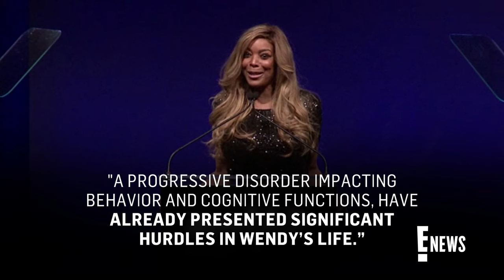Wendy Williams Diagnosed with Frontotemporal Dementia and Aphasia | E! News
Wendy's care team shares an update on her health battle, revealing she has been diagnosed with aphasia and frontotemporal dementia. The news comes ahead of Wendy’s Lifetime documentary “Where is Wendy Williams?” which premieres on Feb. 24.